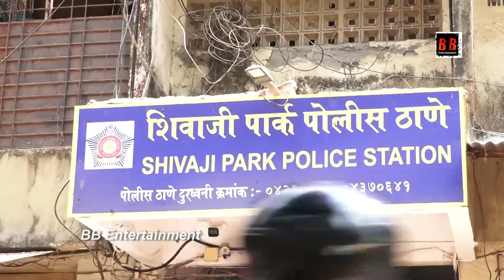Hindustani Bhau Protesting On 12th Examination In Mumbai